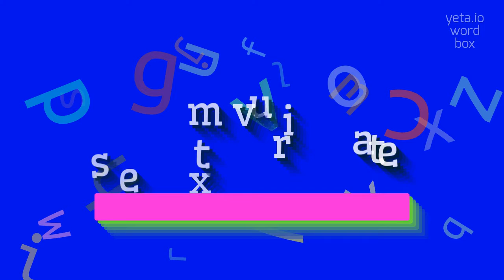How to say "sextumvirate"! (High Quality Voices)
Watch in this video how to say and pronounce "sextumvirate"!